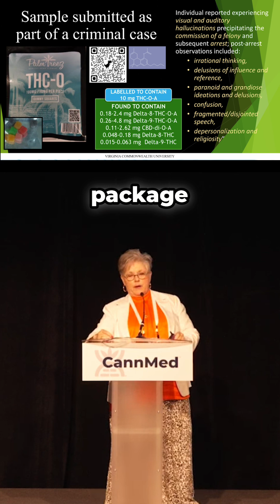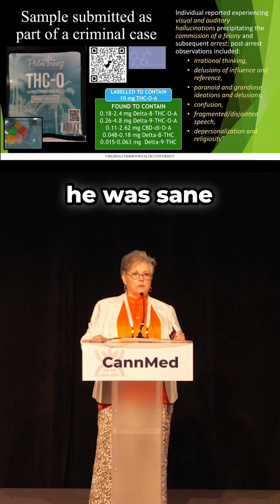The Wild Side of Emerging Cannabinoids: THC-O Gummies and a Grand Theft Auto Hallucination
A disturbing forensic case involving THC-O acetate and the tragic consequences that followed. After consuming just three gummies, a young man experienced a severe psychotic break that led to a violent incident and a long road through the mental-health and legal systems. This case highlights the urgent need for clearer regulations and accurate labeling in emerging cannabinoid products.

Michelle Peace, Professor in the Department of Forensic Science at Virginia Commonwealth University, presented, "Why Some People “Green Out”? The Analysis of Unregulated Hemp-derived Cannabis Products" at CannMed 2025.